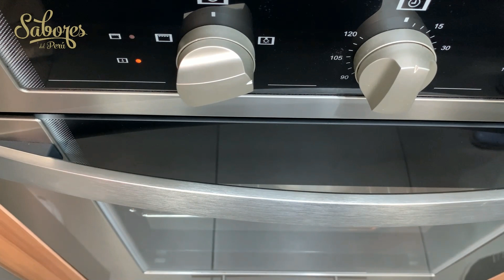SUAVE Y TENTADORA TARTA DE MANZANAS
Si tienes manzanas en casa, ¡anímate a preparar esta deliciosa y fácil tarta de manzana! Siempre que tengo manzanas y quiero hacer un buen postre para mi familia hago esta receta muy sencilla y sabrosa. Esta tarta es perfecta para los antojos de dulce …

Les dejo la lista de ingredientes:

2 huevos
sal
100 gramos de azúcar blanca
100 ml leche
20 gramos de mantequilla derretida
Ralladura de 1 limón
80 gramos de harina
5 manzanas peladas y ralladas
1 cucharadita de polvo de hornear
1 cucharadita de vainilla
jugo de medio limón
azúcar fina
frambuesas frescas

y aqui la preparación:

Colocar 2 huevos en un recipiente para batir
Agregar una pizca de sal y batir
Agregar a la mezcla 100 gramos de azúcar blanca, una cucharadita de esencia de vainilla y continuar batiendo.
Agregar 100 ml de leche
Agregar 20 gramos de mantequilla derretida
Agregar la ralladura de un limón y mezclar
Agregar 80 gramos de harina y mezclar
Pelar y cortar 5 o 6 manzanas en rodajas finas
Agregar a las manzanas medio jugo de limón
Colocar las manzanas en la mezcla preparada
Llevar al horno por 40 o 50 minutos a 180 grados centígrados
Esperar que enfríe para desmoldar
Espolvorear azúcar finita y frutos rojos de tu preferencia en la decoración.